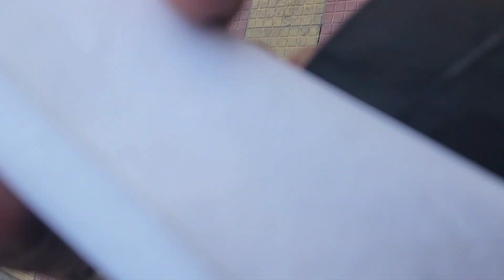at Sodepur for painting